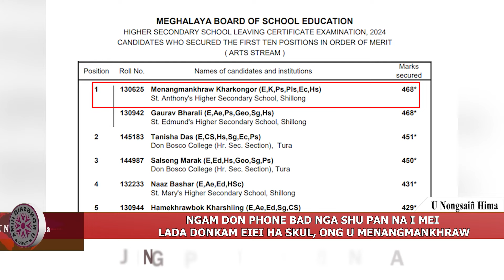NGAM DON PHONE BAD NGA SHU PAN NA I MEI LADA DONKAM EIEI HA SKUL, ONG U MENANGMANKHRAW